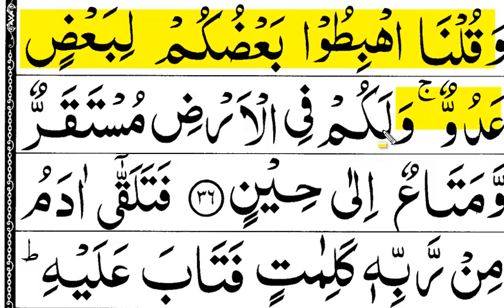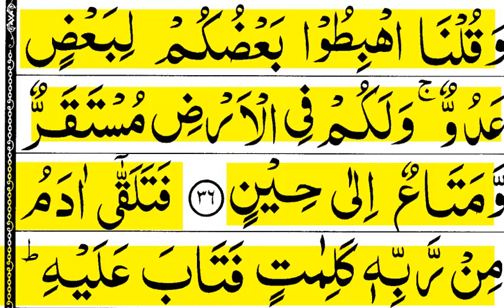Learn surah Baqarah Word by word | How to Learn Quran | Lecture 41 | Surah Al Baqarah | سورة البقرة